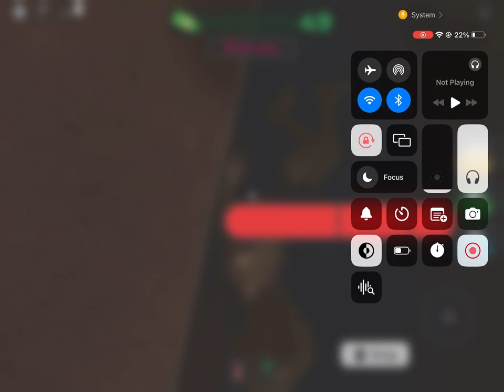Fan 4 Gaming:Roblox Crime [☢️Poison]